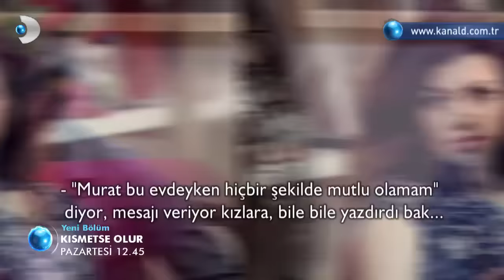Kısmetse Olur 171. Bölüm Fragmanı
Daniella ile Tankut aşkı yoksa bitiyor mu? Yeni aşklar Kısmetse Olur evinde doğacak mı?